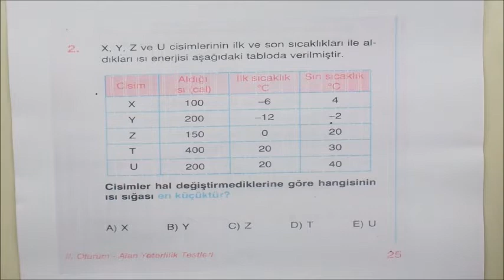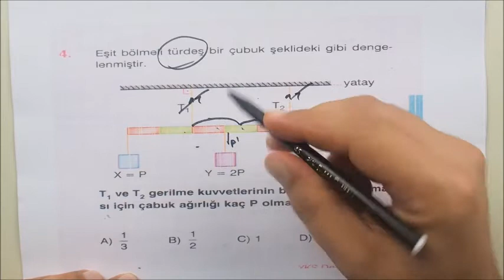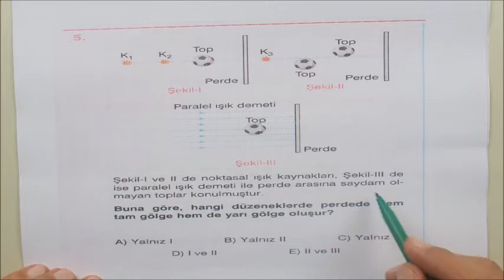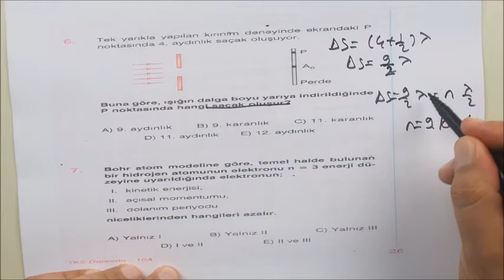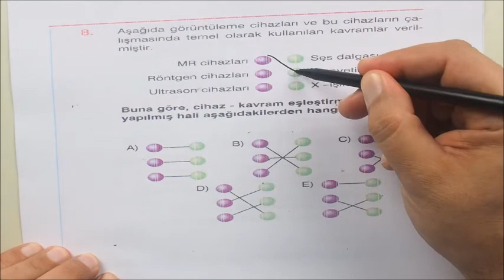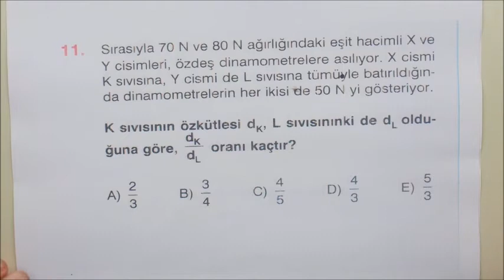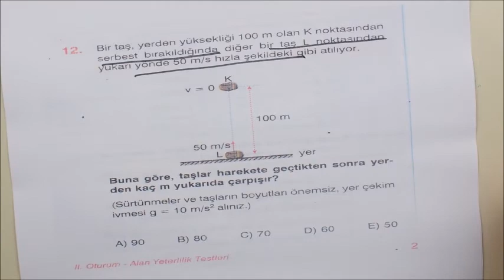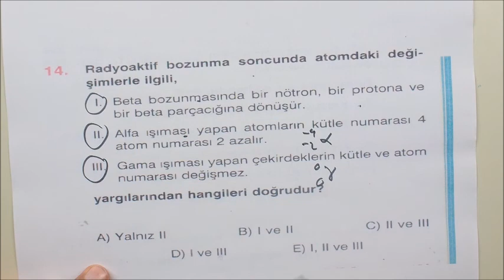FİZİK AYT DENEME-1 (GÜNCEL SORULAR)